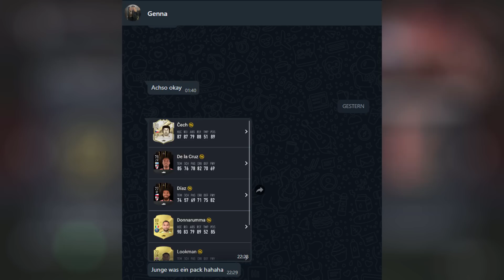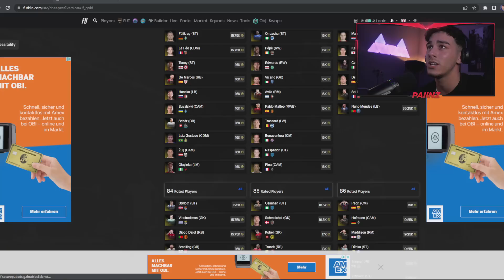FIFA 23: ICH ÖFFNE DAS (300K) ICON SHOP PACK.!!😳 + LIGEN SBC COMEBACK😍(WINTER EDITION)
PSN Geschenkkarten zum besten Preis kaufen!